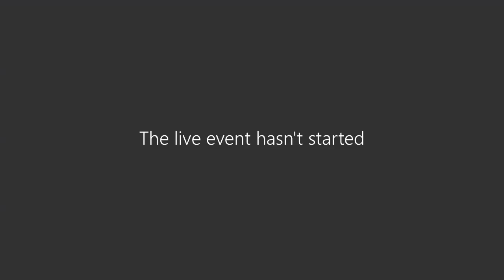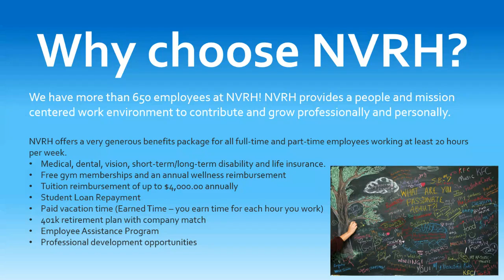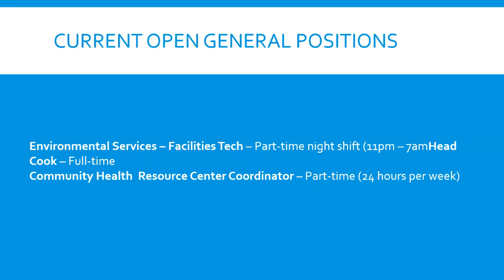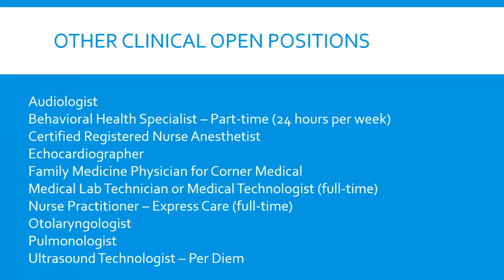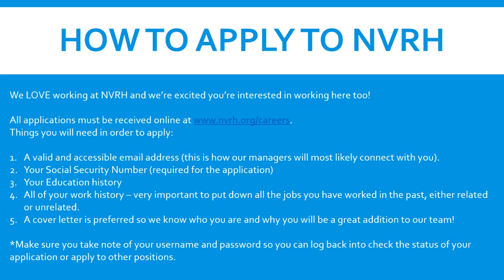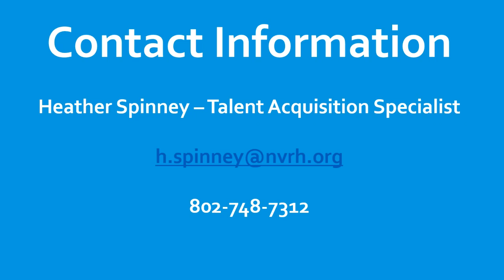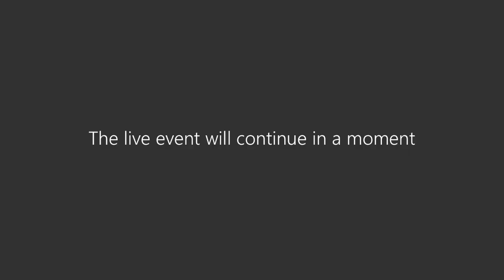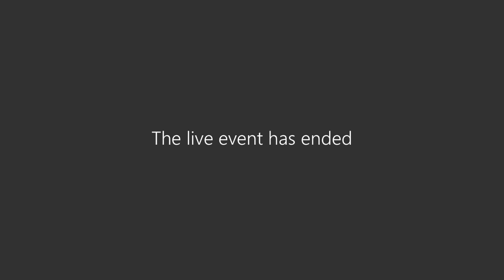Hiring2DayVT Virtual Job Fair - St. Johnsbury (June 18)